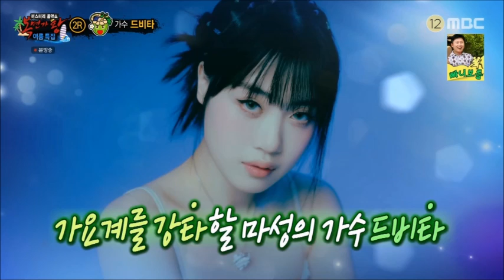복면가왕 드비타 가수가 된 이유 (audio only)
제 노래와 함께 해외여행 떠나보실래요? 더운 여름, 갈증을 한 방에 날려줄 촉촉한 목소리! 코코넛 주스